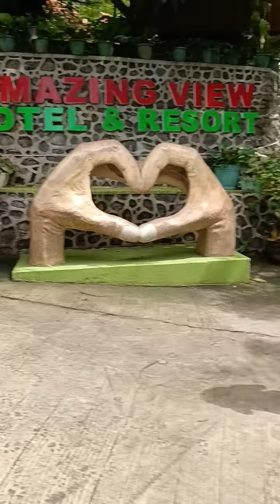AMAZING VIEW HOTEL & RESORT